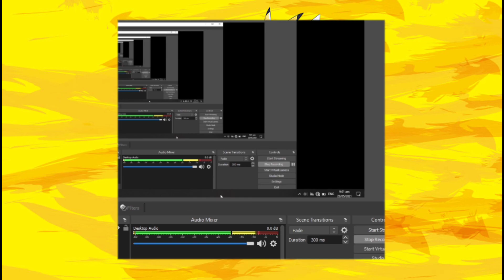Pokemon Yellow | Ep. 04 - Viridian Forest Pt. 2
Me and my Pikachu named Rat is still here in the Viridian Forest in Pokemon Yellow. We have find our way out of this place and get our first gym badge.

About the Game:

Pokémon Yellow Version is a role-playing video game developed by Game Freak and published by Nintendo for the Game Boy console in 1998. It is the enhanced version of Pokémon Red and Blue and is part of the first generation of the Pokémon video game series and is based from the anime version of the game. It was first released in Japan on September 12, 1998, in Australia and North America in 1999 and in Europe in 2000. The game was directed by Satoshi Tajiri and programmed by Junichi Masuda, who would then be part of the future game releases such as the Pokemon FireRed and many others.

From the critics' standpoint, Pokémon Yellow has been well received. Moreover, in RPGFan's words, it is "so revoltingly addictive that any player of it has no choice but to 'catch 'em all'". IGN praised the game's mechanical framework that it gave the game perfect score of 10. Others like Nintendo Power gave it an 8/10; Game Informer with 6.5/10, while Electric Playground gave it a 7.5/10.

Source: Wikipedia